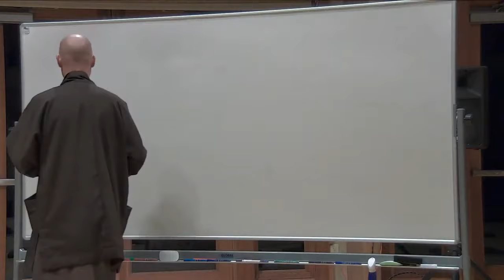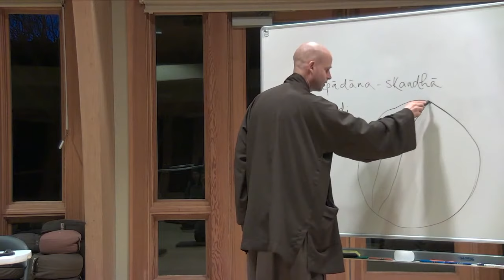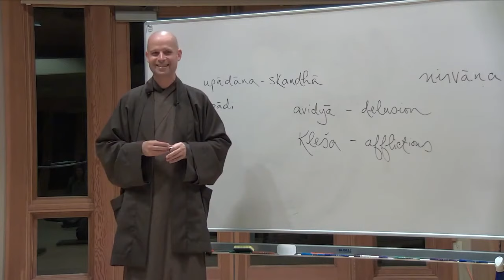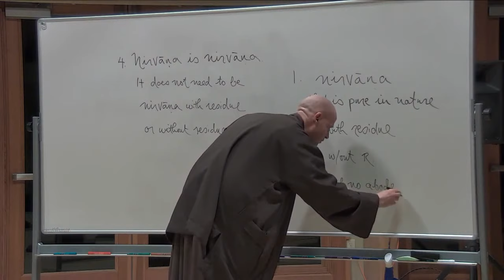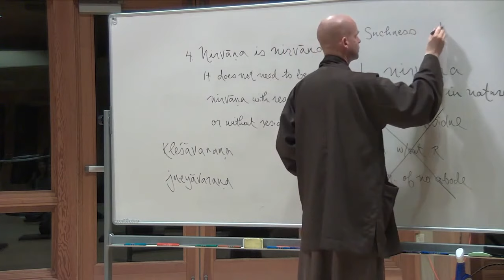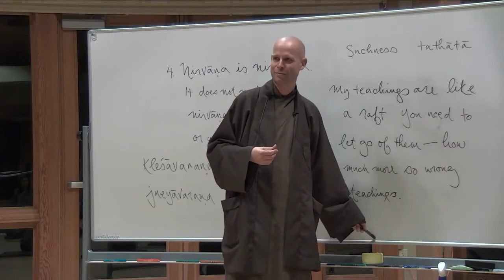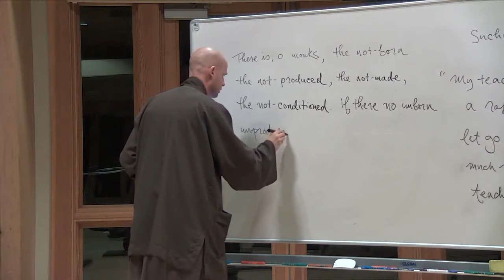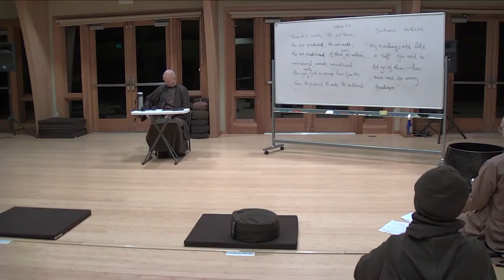(Class #4) Nirvana Is Nirvana: There Does Not Need to Be a Nirvana With Residue or Without Residue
This is a weekly class from Deer Park Monastery on the topic "The 40 Tenets of Plum Village" and it is based on a book called "Plum Village Looks at Vulture's Peak" written by Thay. The book describes the essential characteristics of Plum Village practice and teachings.

For an English translation of the tenets themselves, follow this

In this class, Brother Phap Luu shares about the fourth tenet: "Nir­vāṇa is nir­vāṇa. There does not need to be a nirvana with residue (sopādiśeṣa) or with­out residue (anupādiśeṣa)."

Find more similar talks on the FREE Plum Village app Enjoy!